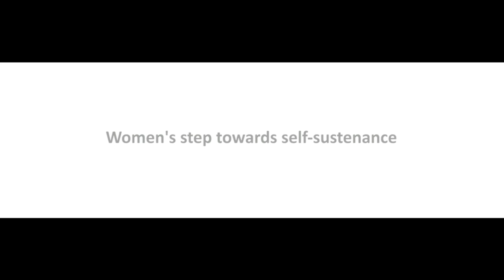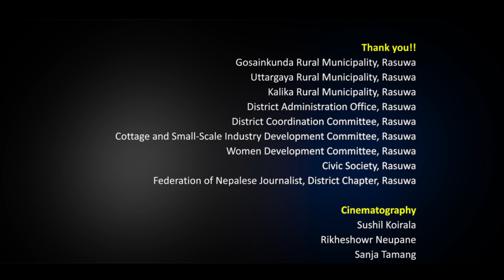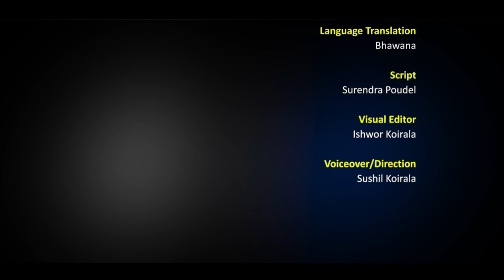NAF RASUWA 2075 Woman aaya arjan.